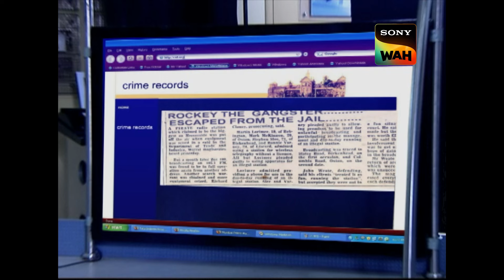CID को क्यों गुज़ारना पड़ा रात एक Haunted House में? | Episode 503 | Creepy Files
A journalist who wanted to debunk myths about the existence of ghosts, spends a night at a haunted house. Only to be found unconsious the next morning. How could the CID explain this? Was something supernatural behind this crime? Or was it someone trying to mislead the investigation?